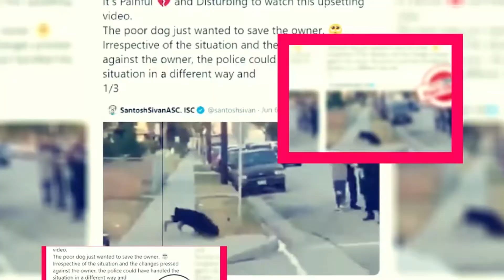Freud Season 2: Will It Be Continue Or Not? - Premiere Next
Freud Season 2: Will It Be Continue Or Not?
Freud Season 2 is one of the upcoming Austrian German series. It is in the genre of crime and phsyco drama. This series was created by Marvin Kren, Stefan Brunner, and Benjamin Hessler.